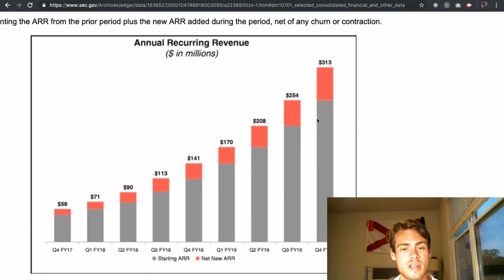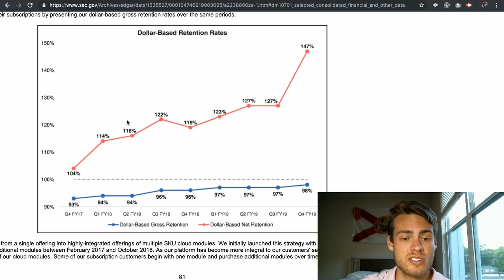Best Upcoming IPO of 2019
2019 has been a heck of a year for big-named IPOs, but which one comes out on top?? Let me know what you think of in the comments!